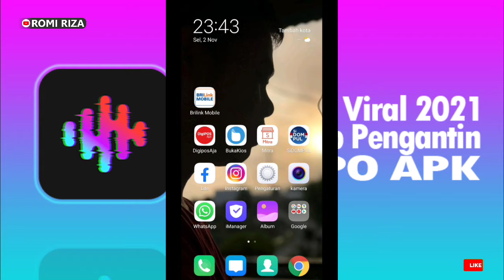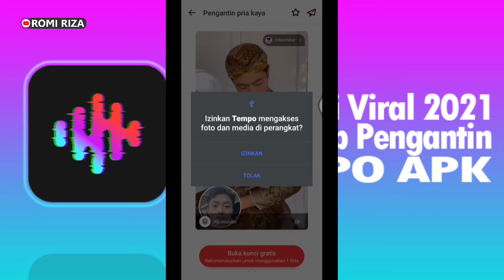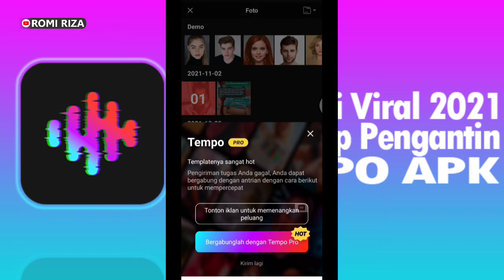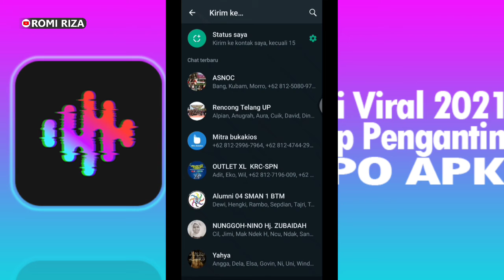Tutorial Aplikasi Jadi Penganten Yang Lagi Viral